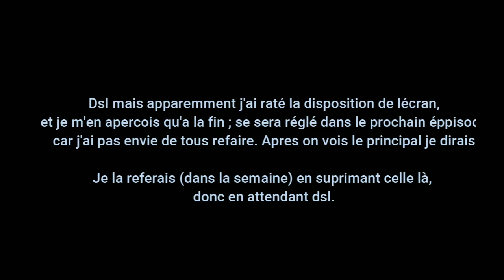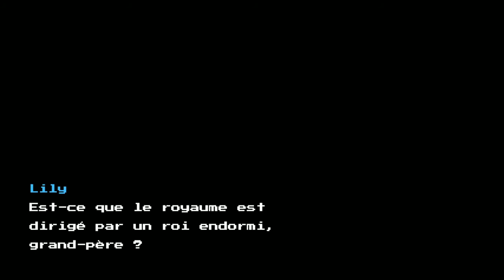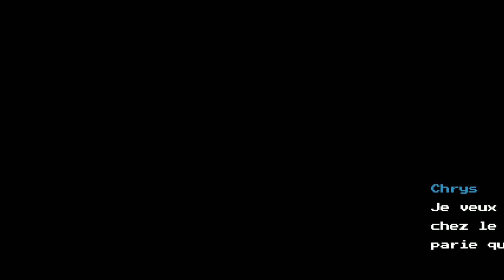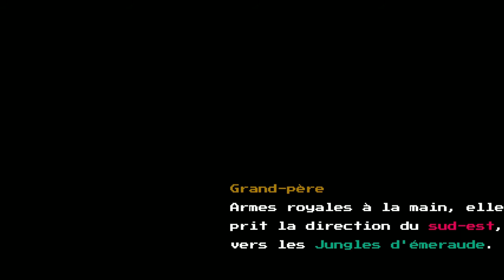blossom tales 2 let's play FR Ep0 : test introduction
Cette épisode est le meme que "EP0" mais en speed, pour etre meme niveau a la fin.
Dans l'EP "0" j'ai pris mon temps pour farm, mais pas celui -ci la j'ai rush a mort.